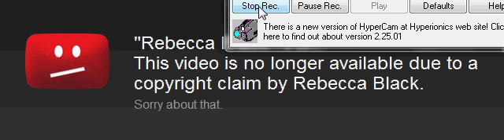Rebecca Black takes down her own video for copyright????